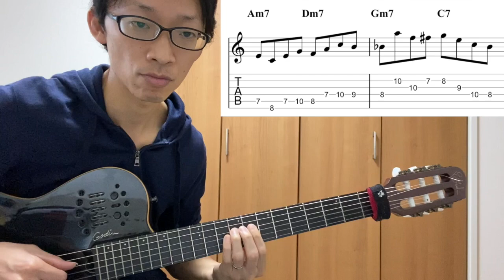【酒とバラの日々】ジャズギターアドリブ例①｜TAB譜付き練習フレーズ集｜Days of Wine and Roses jazz guitar lecture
🎁 ⬇︎6つの教材プレゼント⬇︎ 🎁

✅ コードダイアグラム
→maj7から7sus4まで、
全14のコード・45種類のダイアグラム

✅ 3和音コードダイアグラム
→バッキングの基本中の基本となる、
6つのコード・全16種類のダイアグラム

✅ 4和音コードダイアグラム
→様々なテンションを含む、
全31のコード・71種類のダイアグラム

✅ 単語的フレーズ帳｜4音ショートフレーズ【50】
→セブンスコード上で
そのまま使える4音ショートフレーズ集

✅ Ⅱ-Ⅴバッキングパターン【20】
→ツーファイブのバッキングに
そのまま使える
20種類のコードワークアイデア

✅ 一気にジャズサウンドへ！Joe Passに学ぶ定番フレーズ【30】
→ジョーパスのアドリブに学ぶ
ジャズのアドリブに必須の
定番フレーズ30選

「酒バラ（Days of wine and roses）」のアドリブソロの練習用の楽譜です。

◆スタンダードのアドリブソロ例◆

酒バラギター 酒バラjazzギター 酒バラジャズギター days of wine and rosesguitar